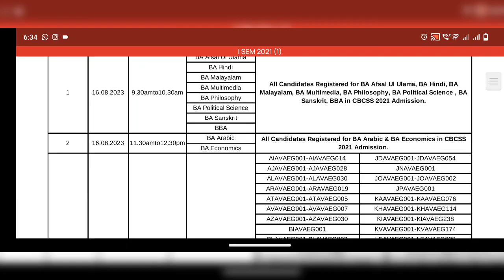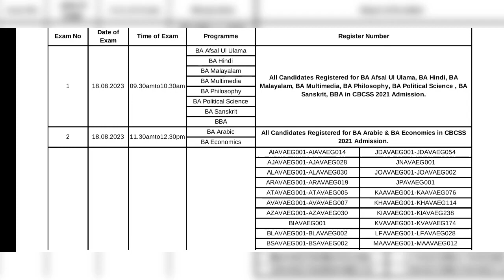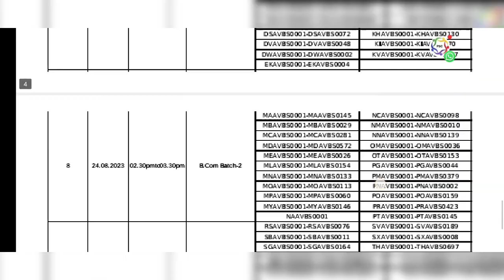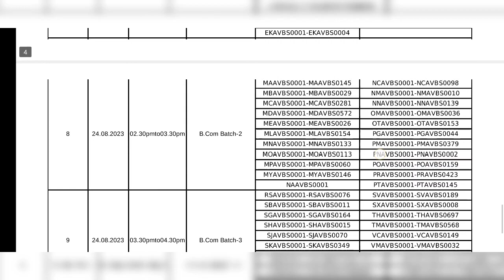Audit Course Exam Time Table | Calicut University